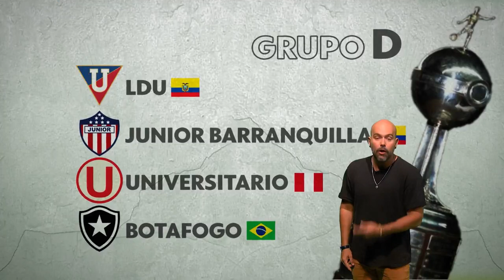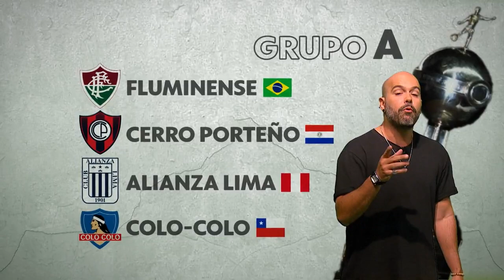Veja como está a fase de grupos da CONMEBOL Libertadores | brasileiros seguem favoritos ao título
🤙 A Torcida 🤙